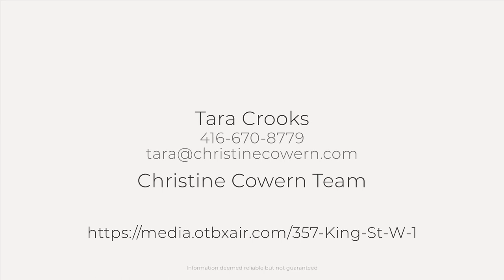357 King St W #2201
Meet us at the intersection of luxury and convenience in this stunning Toronto condo for sale. The iconic Great Gulf condo building is a modern tower with all the amenities you could ask for, in the vibrant and sought-after King West neighbourhood.

357 King Street West Unit 2201 features one bedroom, one bathroom, and unparalleled Toronto views through expansive floor-to-ceiling windows. When you’re not being captivated by the panoramic Toronto skyline, you’ll find yourself fully immersed in the heart of downtown living. King West is home to world-class dining, shopping, and entertainment, all within steps of your front door.